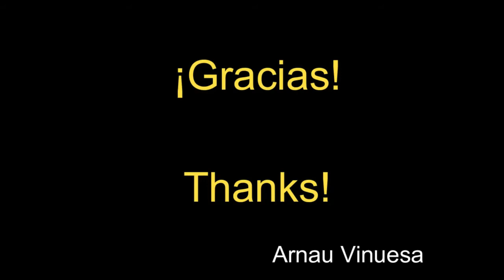Bar la plaçeta - La plaçeta bar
- 2ª exposición de mis dibujos en el bar restaurante La plaçeta en el CAP de Sant Oleguer (Sabadell)

- 2nd exhibition of my drawings at restaurnat bar "La plaçeta" bar  in Sant Oleguer's CAP (Sabadell )